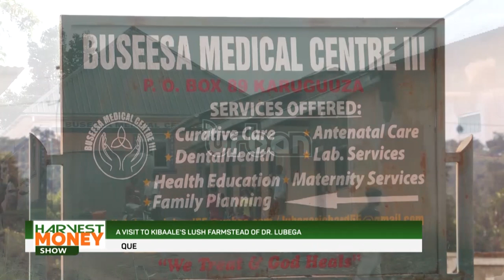A visit to Kibaale's lush farmstead of Dr Lubega